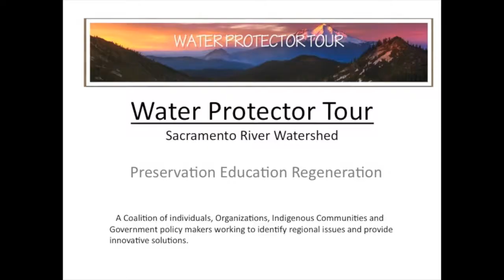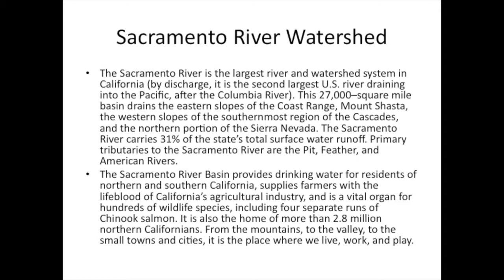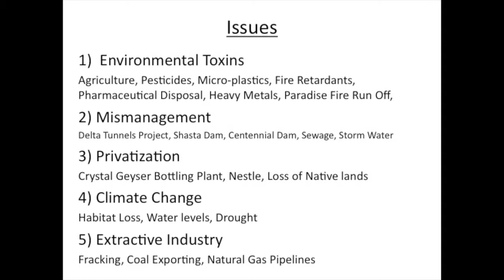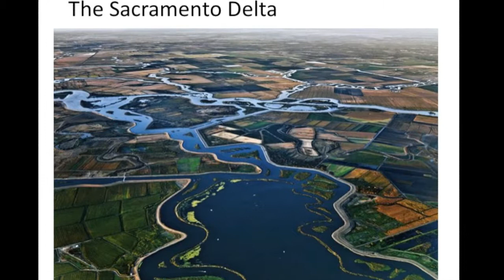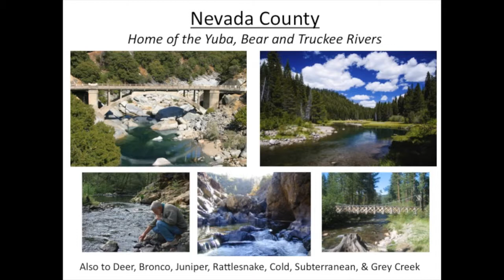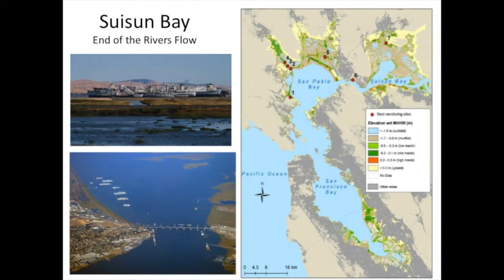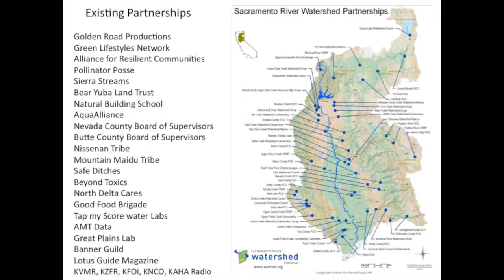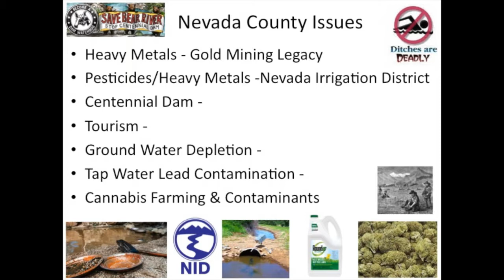The Sacramento River Watershed: Issues, Solutions, and Community | Soil Not Oil 2019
Michael DiMartino and Rachel Linden speak about the issues that the Sacramento River Watershed is facing, as well as innovative approaches to change. They

Michael DiMartino is the founder of The Water Protector Tour and the director of Golden Road Productions. He has produced over 50 events in the last four years on community resilience, including co-creating the International Resilience Film Festival in Nevada City.

Rachel Linden is the co-director of The Water Protector Tour. Rachel served as Co-Director for the Institute for Responsible Technology “Healthier Eating Tour” in California behind Prop 37 to label genetically engineered foods. Rachel is the current Executive Director of Green Lifestyles Network Inc., a nonprofit providing education, advocacy, and networking for a wide variety of collaborative environmental and life-affirming ventures.

The Water Protector Tour is a 12-month tour that spreads awareness and generates solutions among the Sacramento River Watershed through speakers, films, discussions, and music. The goal is to create a coalition of stakeholders including individuals, artists, indigenous communities, organizations, and government agencies, to hold those responsible for committing harms accountable, and to develop collective local and statewide strategies to implement innovative solutions.